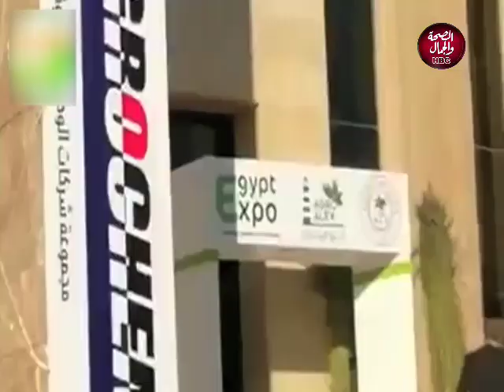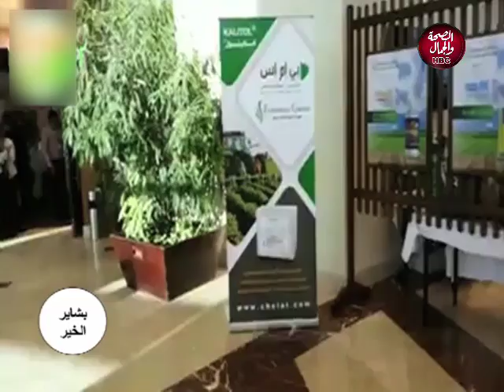بشاير الخير | الحاجة إلى التنمية الزراعية في مصر